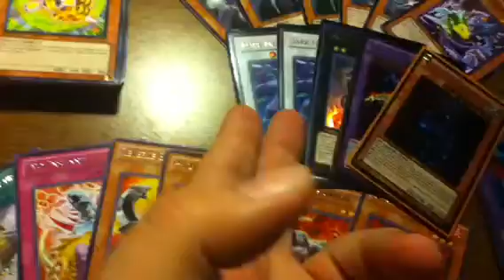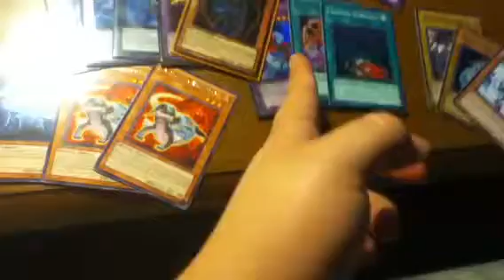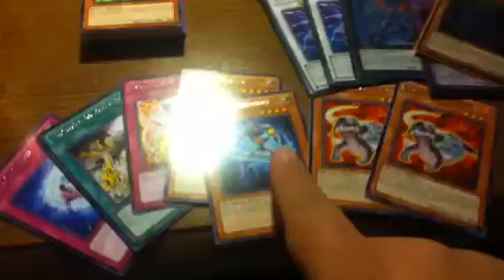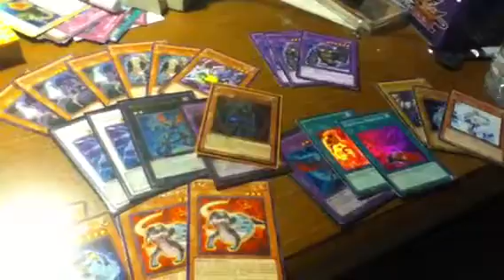Order of Chaos Sneak Peek in Review antman816 style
Ya my review of the sneak I went to. A tour bus was pulled but I heard the guy wanted 120 so everyone was like congrads on tour bus cuz u not making 120 from anyone here lol I wish I had the mat but I'm happy I did get the gold bls